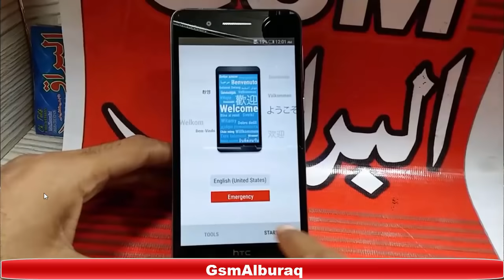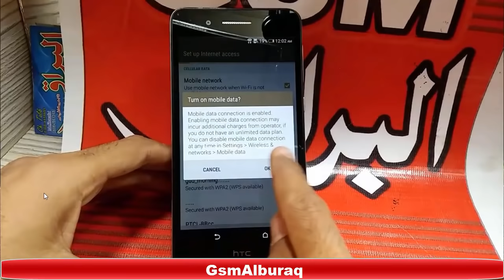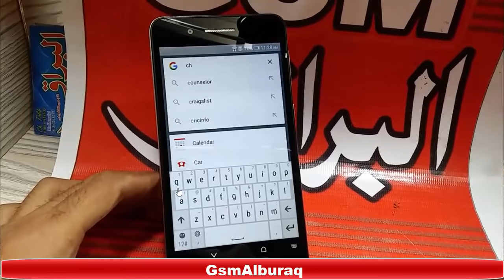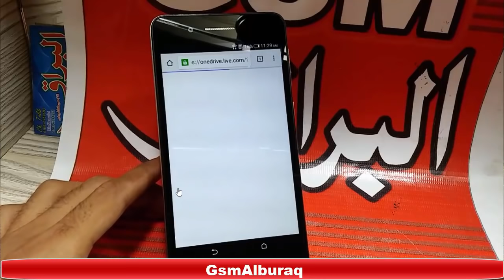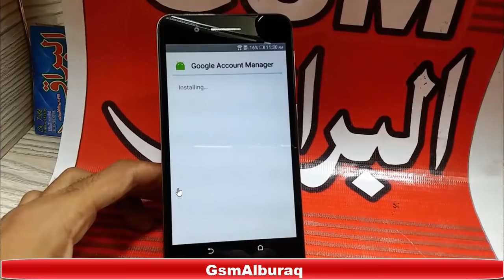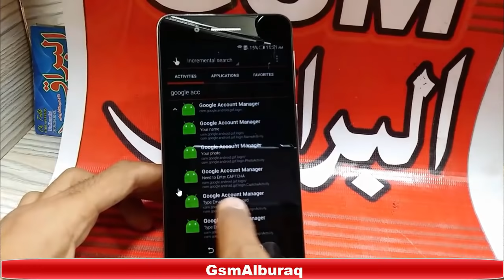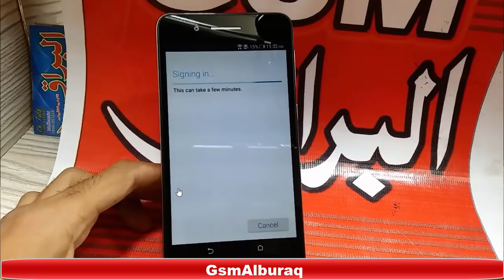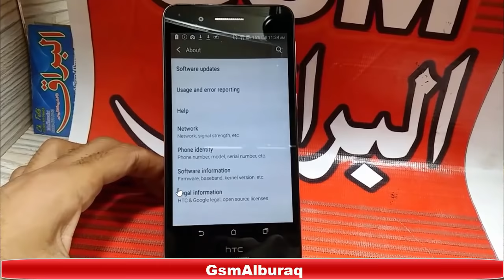HTC Desire 728 FRP,Google Account Bypass,Latest Security,Hard Reset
Hi Gsm Alburaq Followers...
.In this video i m informing you how to bypass google account on HTC Desire 728w with latest Security .
How to hard reset htc mobiles
how to hard reset htc desire 728,626,530 etc
Because this is latest security so this method should also work on some huawei models too like
Huaei Honer 6x  bln-l21 frp,google account bypass
how to bypass google account htc m8,m9,m7,m10
htc 530 frp
htc 626 frp
htc desire 10 pro frp
htc ultra frp
htc ulra frp
htc vive frp
htc 828d frp and all other htc with the same security
htc 630,825 frp